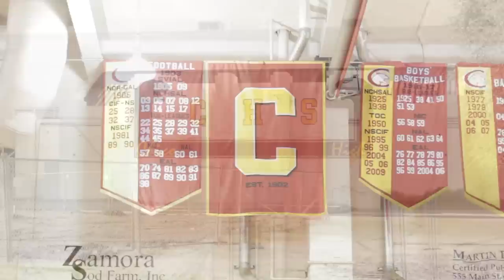A Hoop Dream: Episode 1